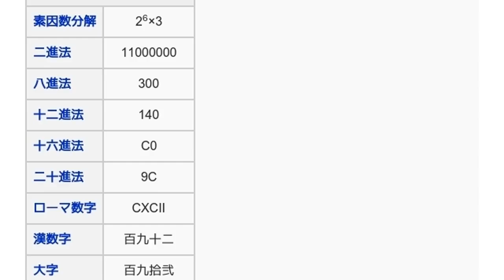「192」とは ウィキ動画